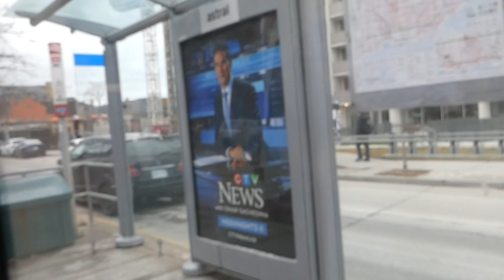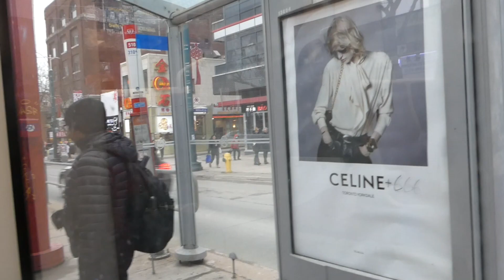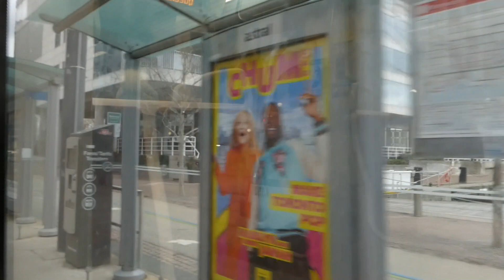Toronto TTC 510 Spadina Streetcar Ride - Spadina Station to Queens Quay/Spadina 1/20/2023